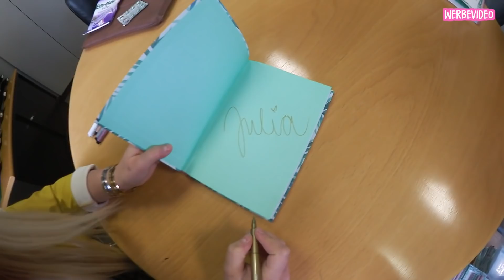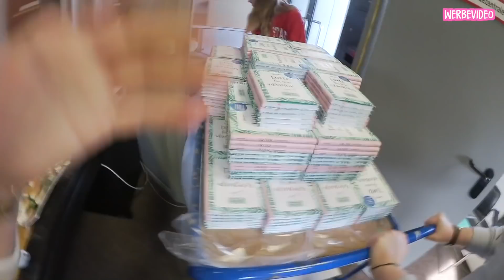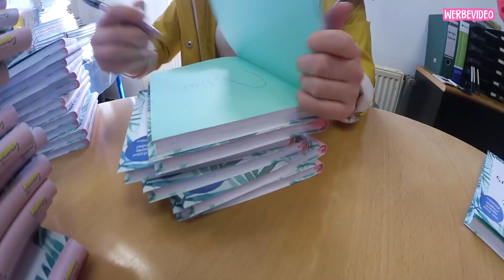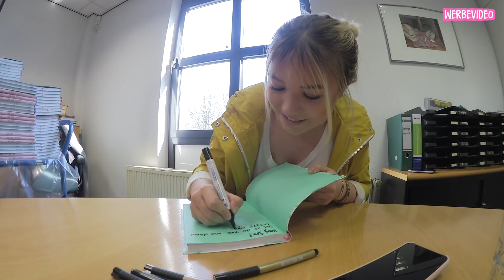DIE ANSTRENGENDSTE AUFGABE FÜR MICH EVER! 😳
Thalia Filialen:
Andernach Bahnhofstaße 29-31
Aschaffenburg  Goldbacher Straße 2
Augsburg  Annastraße 21-23
Aurich Burgstraße  37
Bad Oeynhausen  Mindener Straße 22
Bad Salzuflen Lange Straße 63
Bad Zwischenahn Bahnhofstraße 4
Baden-Baden Mühlengasse 2
Baunatal  Fuldastraße 1-5
Bautzen  Kornmarkt 7
Bayreuth  Hohenzollernring 58
Bergisch Gladbach Hauptstraße 142-144
Berlin Am Borsigturm 2
Berlin Frankfurter Allee 113-117
Berlin Badstraße 4
Berlin Bahnhofstraße 33-38
Berlin Breite Straße 20
Berlin Prerower Platz 1
Berlin Klosterstraße 3
Berlin Schönhauser Allee 78-80
Berlin Schloßstraße 34
Berlin Marzahner Promenade 1a
Berlin Grunerstraße 20
Berlin Wilmersdorfer Straße 46
Bernburg Lindenstraße 14
Bielefeld Oberntorwall 23
Bielefeld Bahnhofstr. 28
Bonn Rochusstraße 175
Bonn Markt 24
Brandenburg  Sankt-Annen-Straße 21-31
Braunschweig Am Ritterbrunnen 1
Bremen Alter Dorfweg 30-50
Bremen Obernstraße 44-54
Bremen Duckwitzstr.  55
Bremen Pfalzburger Straße 41
Bremen Hans-Bredow-Straße 19
Bremen Berliner Freiheit 14
Bremen Gerhard - Rohlfs- Str.  21
Bremen AG-Weser-Straße 3
Bremerhaven  Obere Bürger 119
Brühl Markt 15
Chemnitz Neumarkt 2
Chemnitz Thomas-Mann-Platz 1
Chemnitz Im Neefepark 3
Chemnitz-Röhrsdorf Ringstraße 13
Cloppenburg  Lange Straße 25
Coburg  Spitalgasse 21
Coesfeld Kupferstraße 6
Cottbus  Karl-Liebknecht-Straße 136
Cuxhaven  Nordersteinstraße 53-55
Dallgow Döberitzer Weg 3
Darmstadt  Schuchardstraße 8
Dessau  Kavalierstrasse 49
Dinslaken  Neustraße 37
Dorsten Markt 4-6
Dortmund  Westenhellweg  102-106
Dresden Dr.-Külz-Ring 12
Dresden Dohnaer Straße 246
Dresden Borsbergstraße 27b
Dresden Rugestraße 6-10
Dresden Bautzner Straße 27
Dresden Hauptstraße 26
Dresden Königsbrücker Landstraße 58
Dresden Hüblerstraße 3
Dresden Peschelstraße 33
Düren  Kölnstraße 6-8
Düsseldorf  Friedrichstraße 129-133
Eiche Landsberger Chaussee 17
Einbeck Marktplatz 11
Eisenach Karlstraße 6
Eisleben Markt 47
Emden  Zwischen Beiden Sielen  5
Erlangen Hugenottenplatz 6
Erlangen Nürnberger Straße 7
Essen Limbecker Platz 1a
Essen Haedenkampstraße  21
Essen Altenessener Straße 411
Ettlingen Schillingsgasse 3
Euskirchen Neustraße 18 - 22
Frankenthal Rathausplatz 8
Frankfurt Tituscorso 13
Freiburg  Kaiser-Joseph-Straße 180
Freital  An der Spinnerei 8
Fulda Bahnhofstraße 16
Gera Heinrichstraße 30
Gießen  Seltersweg 54
Görlitz  Berliner Straße 58/59
Gotha Marktstraße 11
Göttingen Weender Straße 36
Göttingen Am Kaufpark  2
Großenhain  Frauenmarkt 27
Hagen  Elberfelder Straße 31
Halle Marktplatz 3
Halle-Neustadt  Neustädter Passage 17
Hamburg  Spitaler Straße 8
Hamburg Tibarg 41
Hamburg Hannoversche Straße 86
Hamburg Ballindamm 40
Hamburg Heegbarg 31
Hamburg Quarree 8-10
Hamburg Osdorfer Landstraße 131
Hamburg Hamburger Straße 25
Hamburg Weiße Rose 8
Hameln  Pferdemarkt 1
Hamm Richard-Matthaei-Platz 1
Hanau Im Forum  1-5a
Heidelberg Hauptstraße 86
Heidenheim Karlstraße 4
Hilden  Mittelstraße 69
Hof Altstadt 43
Hoyerswerda  Lausitzer Platz 3
Hürth Hürthpark .
Ibbenbüren Marktstraße 2
Iserlohn  Wermingser Straße 11
Jena Goethestraße 3b
Jena Leutragraben 1
Kaiserslautern  Kerststraße 9-15
Karlsruhe  Kaiserstraße 167
Karlsruhe  Ettlinger Tor Platz 1
Karlsruhe Rheinstr. 32
Kassel  Frankfurter Straße 225
Kassel Obere Königsstraße 30
Kleve  Große Straße 70
Koblenz  Hohenfelder Straße 22
Köln Mailänder Passage 1
Köln  Kalker Hauptstraße 55
Köln Aachener Straße 1253
Korbach  Prof.-Bier-Straße  3
Krefeld  Hochstraße 90-92
Landau Gerberstraße 23
Langenfeld Galerieplatz 1
Leer Mühlenstr. 76
Leipzig Ludwigsburger Straße 9
Leipzig Karl-Liebknecht-Straße 8-14
Lemgo Mittelstraße 91
Leuna Günthersdorf Am Einkaufszentrum '
Leverkusen  Friedrich-Ebert-Platz 2
Limburg Neumarkt 3-5
Lingen  Lookenstraße 22
Lippstadt Lange Straße 30a
Löbau Bahnhofstraße 16
Lübeck Herrenholz 14
Lübeck Dänischburger Landstraße  81
Lüdenscheid Wilhelmstraße 33
Ludwigsburg Kirchstraße 5
Ludwigshafen  Im Zollhof 4
Lünen  Lange Straße 42-44
Lutherstadt Wittenberg Arsenalplatz  1
Magdeburg Olvenstedter Graseweg 37
Magdeburg Ernst-Reuter-Allee 11
Mannheim P7, 22 - Planken '
Mannheim C1, 6-7 / Am Paradeplatz '
Marburg  Universitätsstraße 14-22
Meißen Elbstraße 8
Minden  Scharn  9-17
Moers Steinstraße 30 - 32

STALK MICH..